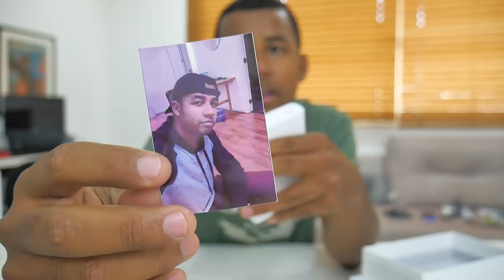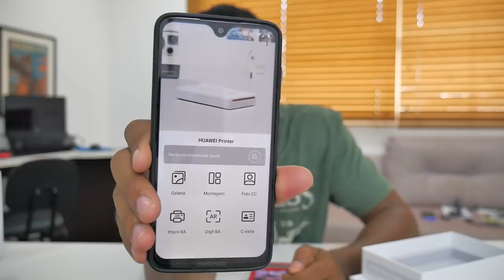MEUS RECEBIDOS DA LOJA CHINESA BANGGOOD